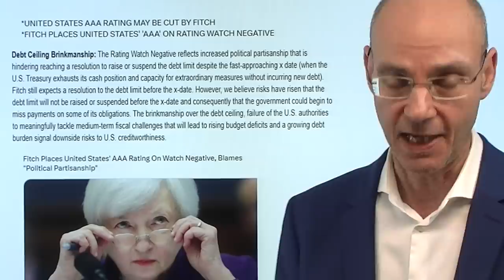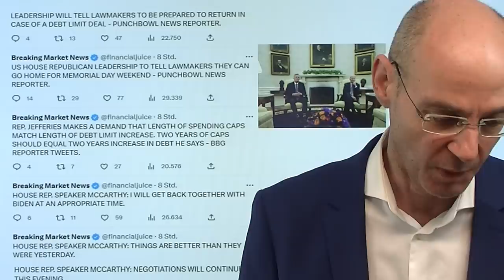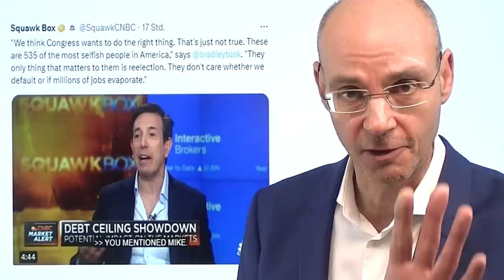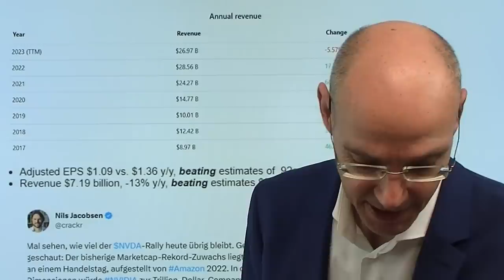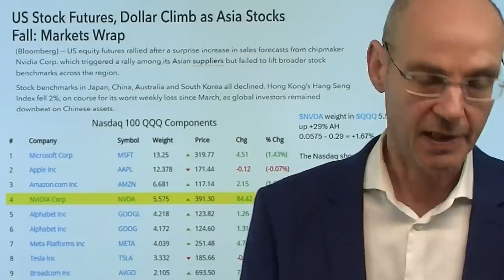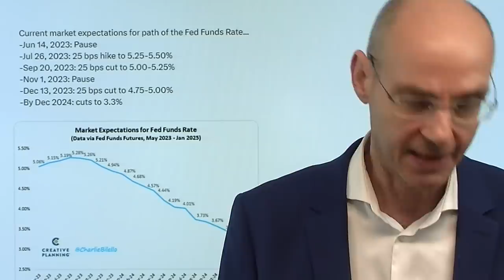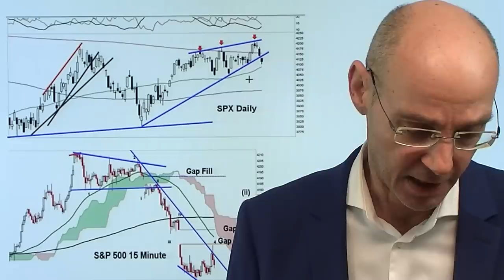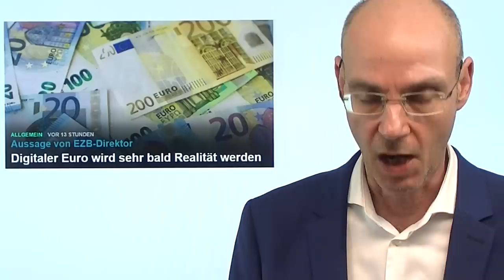Rating-Warnung für USA gegen Nvidia-KI-Blase! Videoausblick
Hinweise aus Video:

1. Kreditrating: Fitch warnt und setzt die USA auf „Rating Watch Negative“

2. Dax-Einbruch: Was sind die Gründe und wie geht es weiter?

3. Digitaler Euro dürfte wohl sehr bald Realität werden

Heute eine schwierige Nachrichtenlage für die Märkte: Die Ratingagentur Fitch senkt den Ausblick für die USA auf negativ - während die KI-Blase mit dem massiven nachbörslichen Anstieg von Nvidia ein neues Extrem erreicht. Nvidia erwartet einen deutlich höheren Umsatz im nächsten Quartal - aber der aktuelle Umsatz ist zum Vorjahresquartal dennoch rückläufig. Dennoch kann die Aktie nachbörslich mit +220 Milliarden Dollar so viel an Marktkapitalisierung gewinnen wie noch kein Unternehmen zuvor in der Börsengeschichte nach Vorlage der Zahlen - die Bewertung ist nun vollends ins Absurde gesteigert. Während Nvidia vor allem dem Nasdaq Auftrieb gibt, dürfte die Rating-Warnung von Fitch ein Belastungsfaktor sein für die Märkte. Es zeichnet sich nch wie vor kein echter Fortschritt ab in den Verhandlungen von Demokraten und Republikanern, am Montag ist Feiertag in den USA, sodass kein Durchbruch in den nächsten Tagen zu erwarten sein dürfte. Deutschland nun offziell in der Rezession, der Dax unter Druck..